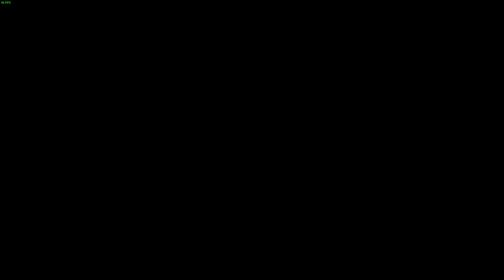FlatOut 2 (14) (FinallyWS-1080p) (StreetCup & SomeRCH-Talk Radio) 2021 03 06 23 33 45 02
FlatOut 2 (14) (Finally Wide Screen/1080p) (No more 4/3:720p) Some street cup racing while listening to the tail end of The other side of midnight with Richard C. Hoagland a discussion on Antarctica. I only got the last 30 minutes or so of tonight's show. I was testing some things that's why I didn't record the entire 3 hours of RCH's show. And 3 hours is too long and too big a file. Enjoy. ~MrBlack